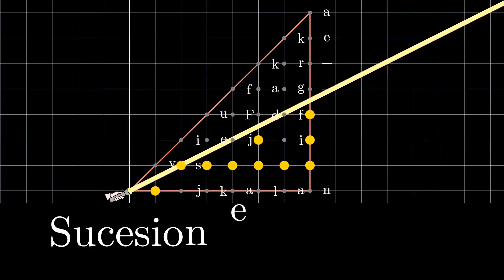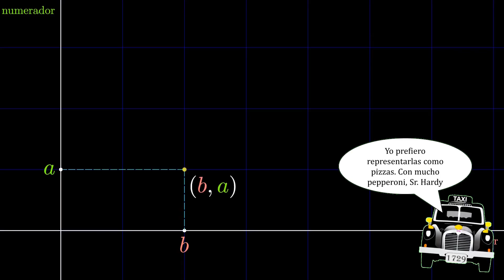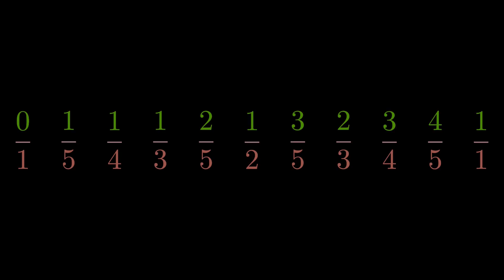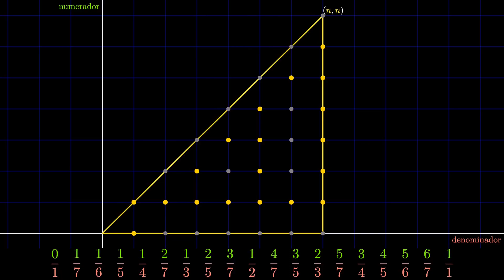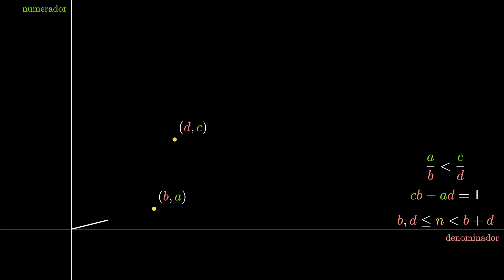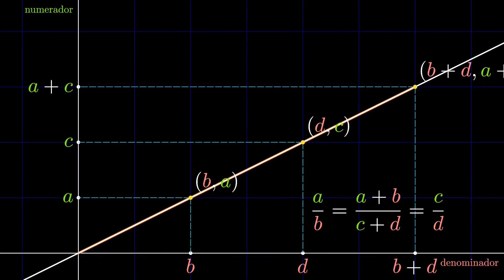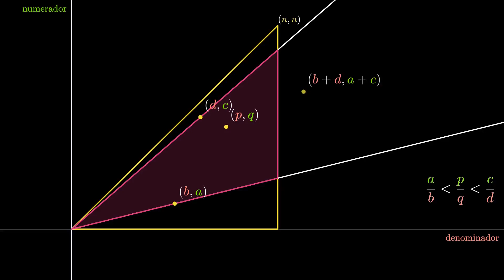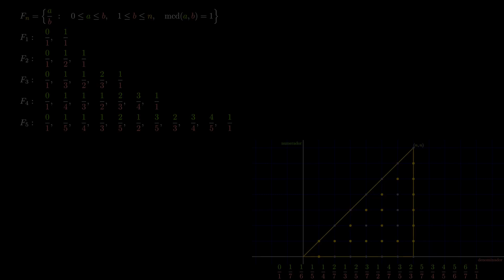Sucesiones de Farey, linternas y un problema del milenio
¡Saludos pasajeros y bienvenidos a mi taxi! En este viaje daremos un agradable e irreducible paseo por el mundo de las sucesiones de Farey, veremos un par de propiedades, las demostraremos de manera geométrica y veremos su conexión con un problema del milenio.
Como texto recopilatorio del tema, este trabajo de fin de carrera (contiene algunos errores e inexactitudes, pero es un buen trabajo recopilatorio)

Este otro documento contiene información sobre el teorema de Franel-Landau y profundiza en otros aspectos no comentados en el vídeo

La demostración de Hardy se puede encontrar en "An introduction to the theory of numbers" (un libro muy recomendable) de G.H Hardy y E.M. Wright.

Para las animaciones he utilizado JMathAnim y Powerpoint.

Para el montaje y edición de vídeo, el magnífico y gratuito programa de código abierto KDEnlive

Para grabación y edición de audio, el también magnífico y gratuito programa de código abierto Audacity

Todos los recursos visuales y sonoros están bajo licencia Creative Commons (CC) o Free for Personal Use (FFP). El único recurso con copyright es un fragmento de la melodía de "Thug life" de Snoop Dog, inferior a 15 segundos.